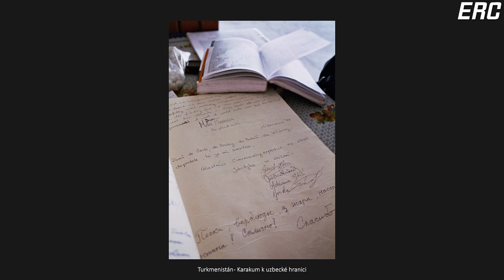Jan Hanz Novotný - Video podcast #33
Cestovatel
Traveller
Easy rider club
4cycling lovers ♥️ and easy riders.